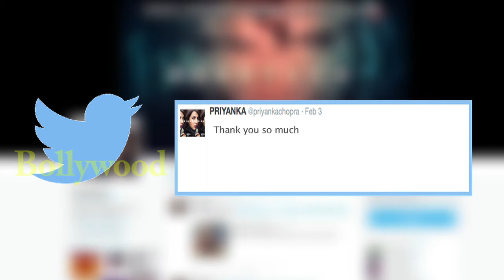Bollywood Actress Priyanka Chopra Has Garnered Five-Million Followers On Instagram !